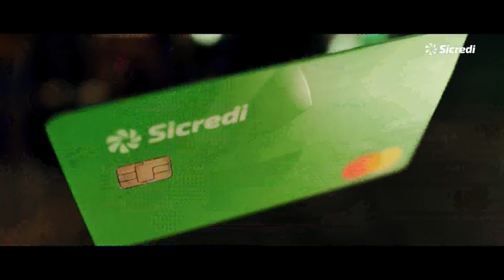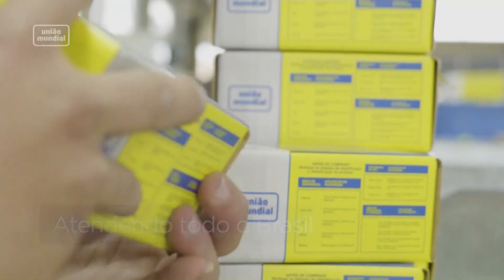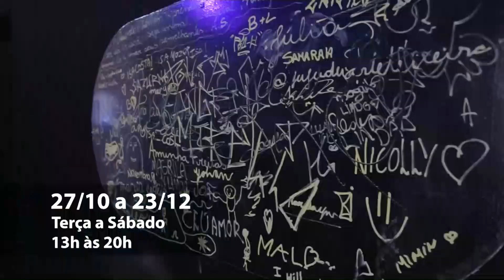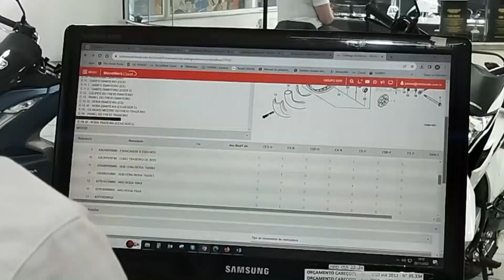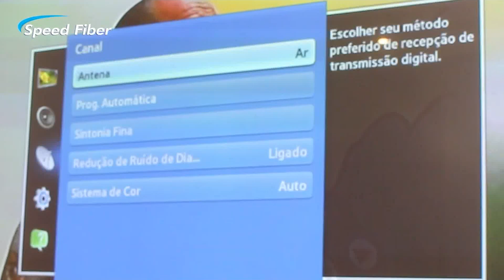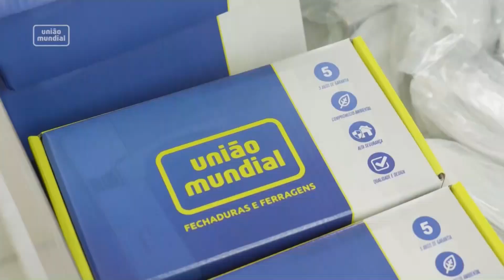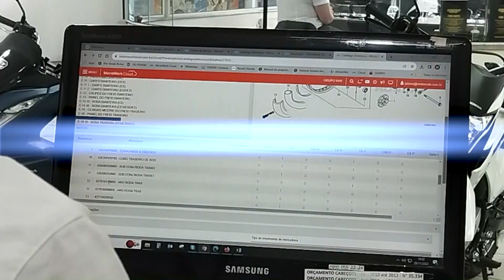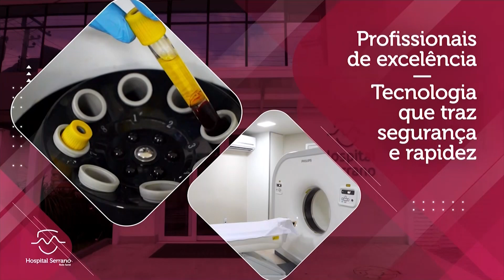21/12/23 - Presidente Da Comissão De Serviços Concedidos Da Câmara vê falhas no Edital do Transporte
PRESIDENTE DA COMISSÃO DE SERVIÇOS CONCEDIDOS DA CÂMARA VÊ FALHAS NO EDITAL DO TRANSPORTE
WORKSHOP ACIDENTES CLIMÁTICOS
NOVAS REGRAS LICENCIAMENTO DE VEÍCULOS EM 2024
AGENDA CULTURAL
EVENTO BENEFICENTE NA QUADRA DA IMPERATRIZ DE OLARIA